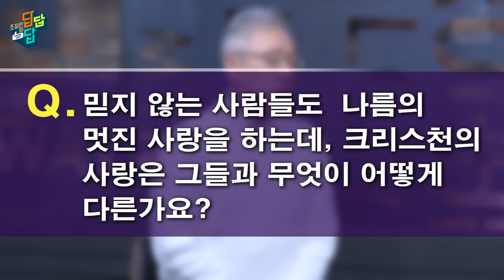[조정민의 답답답] 크리스천의 사랑은 무엇이 다른가요?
[조정민의 답답답 Ep.26]
이 영상은 믿지 않는 이들에게 말씀을 전하기 위한 베이직교회의 [아름다운 동행] 예배 중에서 설교 후 진행되는 Q&A를 모은 것입니다. [2017년 3월 12일 예배]
진행: 조정민 목사(베이직교회), 안신기 목사(베이직교회)